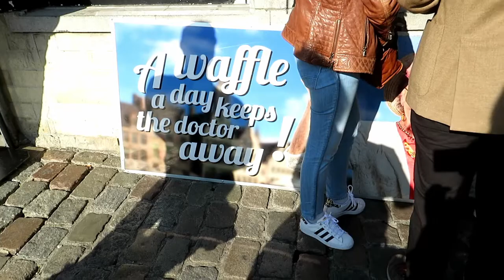BELGIUM VLOG!🧇🍺 Ghent Bruges Day Trip!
A day trip to Ghent in Belgium with my mum, Paul and Whiskey! Dogs first day out to a city. Boat trip on Ghent canals and old architectural cathedrals plus belgian chocolate, fries and waffles!